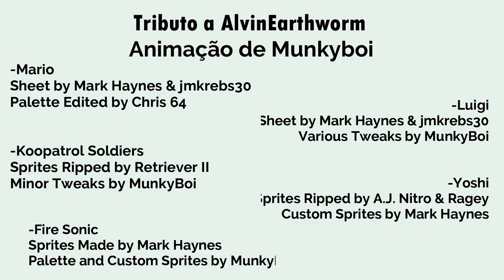TRIBUTO - SUPER MARIO BROS Z - Sonic BOOM on Fire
Eu lembro que existia um vídeo assim, já faz bastante tempo no You Tube. Recentemente eu não encontrei mais esse vídeo, então eu usei um remake da animação original do Alvin Earthworm com a música tema do Guile. É o tipo de vídeo que eu gosto de ver de vez em quando e eu gostaria que vocês também vissem. Se possível, visitem o canal de ambos os criadores e se inscrevam, ambos têm conteúdo muito bom.